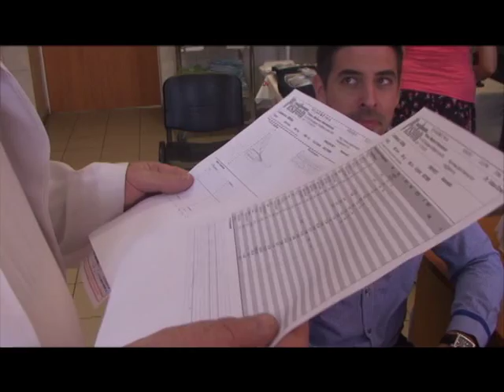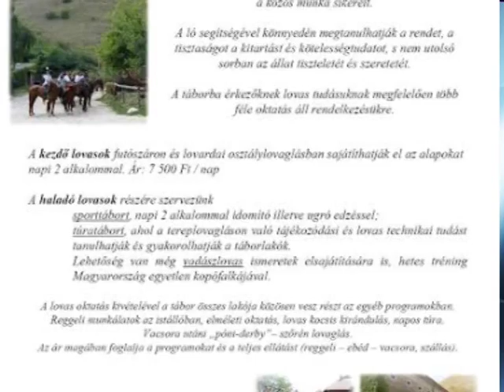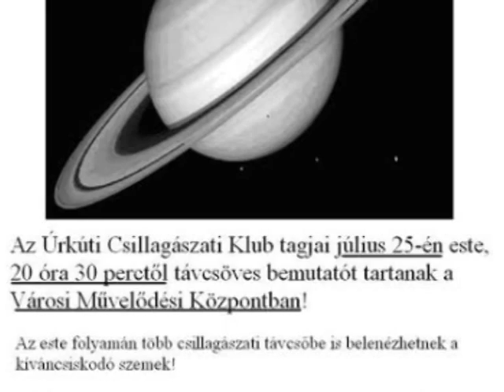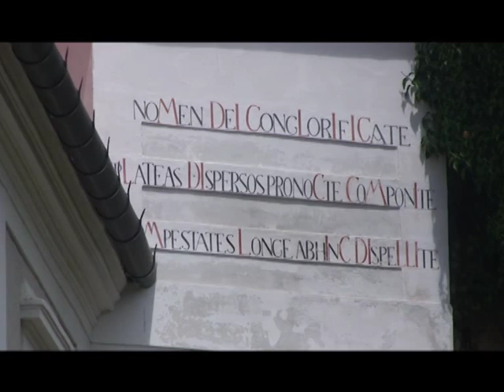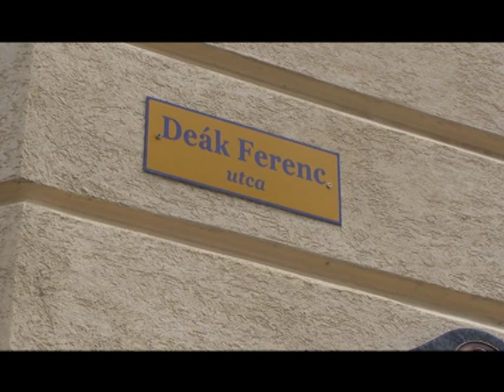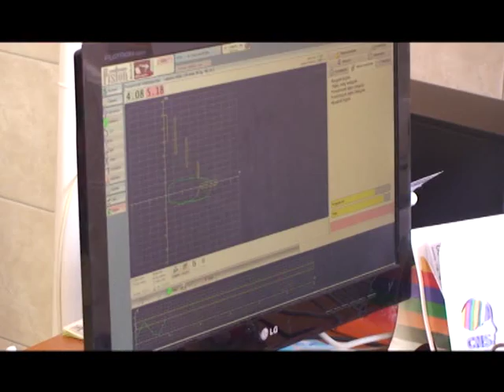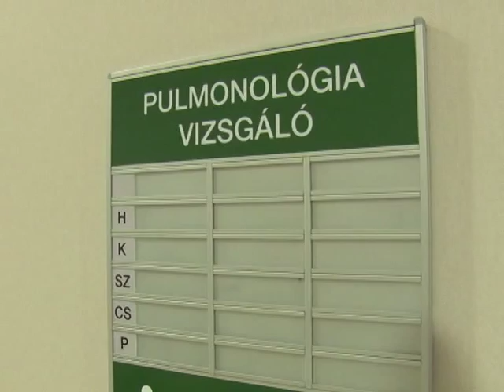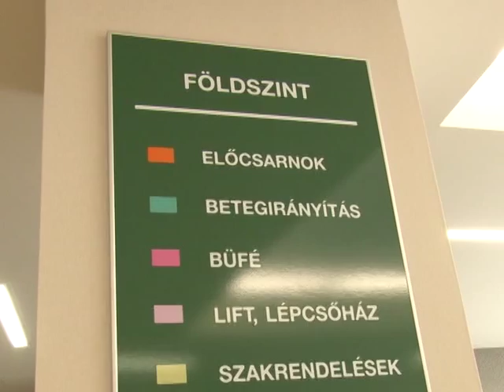Info TV 2015-07-16 adás